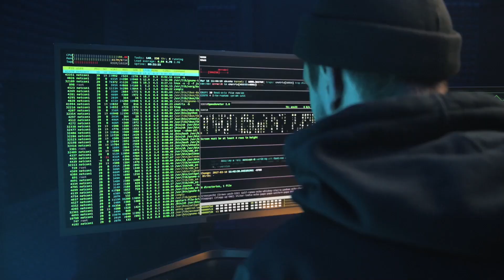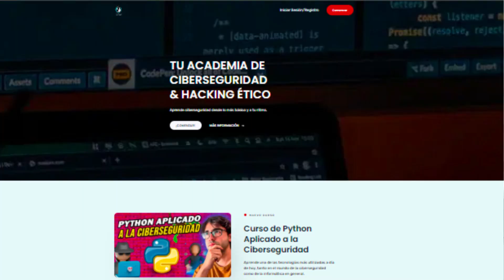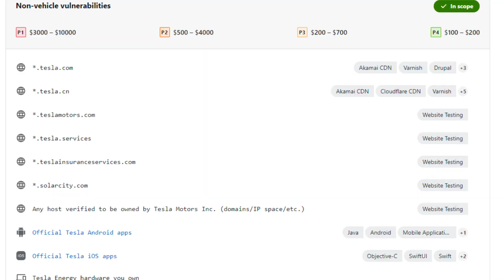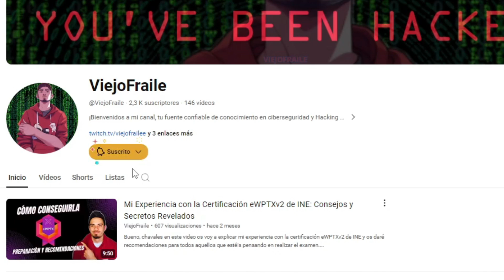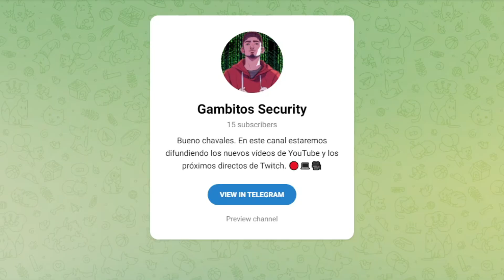3 Maneras Legales de Ganar Dinero con Hacking Ético | Oportunidades de Ciberseguridad 2024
¿Quieres aprender cómo ganar dinero de manera legal con el hacking ético?

En este video, te revelo tres estrategias efectivas para convertir tus habilidades en ciberseguridad en una fuente de ingresos.

Desde programas de recompensas por vulnerabilidades hasta consultoría de seguridad y formación, descubre cómo puedes aprovechar el creciente mercado de la ciberseguridad en 2024. No te pierdas estos consejos valiosos que podrían cambiar tu carrera profesional.

🌟 Recursos Adicionales:

Plataformas de Bug Bounty recomendadas: HackerOne, Bugcrowd, Synack
Cursos de certificación: Certified Ethical Hacker (CEH), Offensive Security Certified Professional (OSCP)

💬 Comentarios:
¿Te ha sido útil este vídeo? ¡Déjanos tus preguntas y comparte tus experiencias en los comentarios!

No te pierdas nuestros próximos videos sobre ciberseguridad y tecnología.